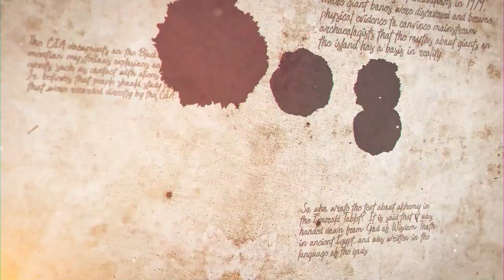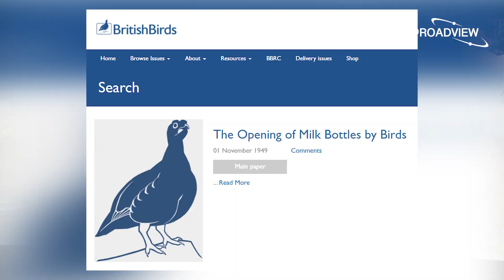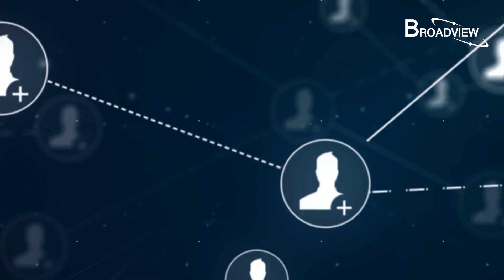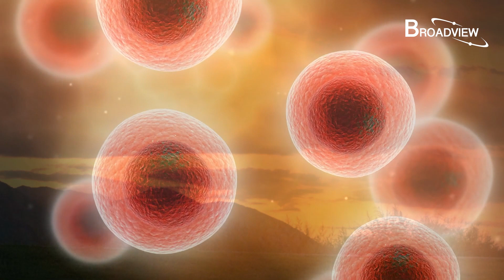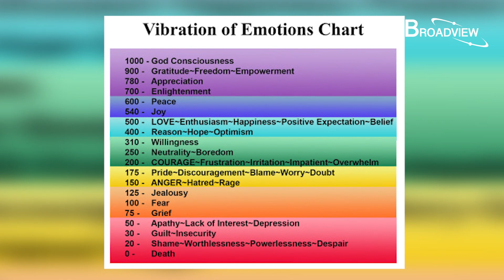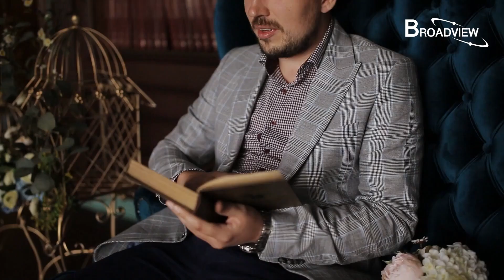Just Change This a Little Bit Your Fate Could Be Very Different!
Today we will talk about some interesting discoveries about what determines the successes or failures in your life and how your destiny might be reshaped by your own effort.